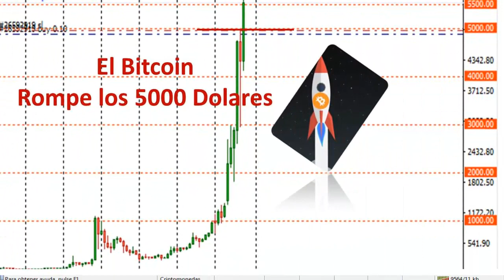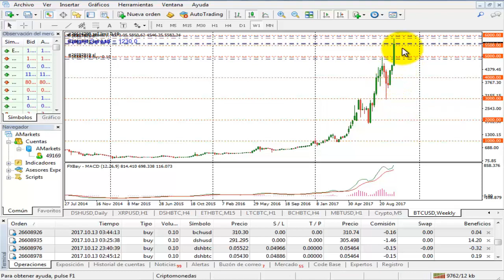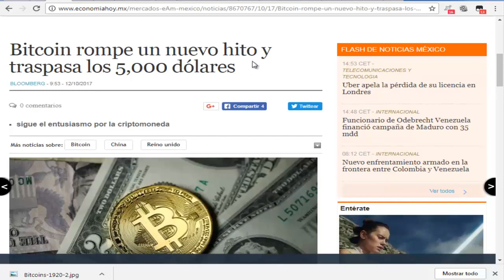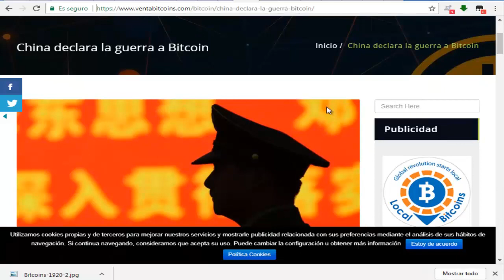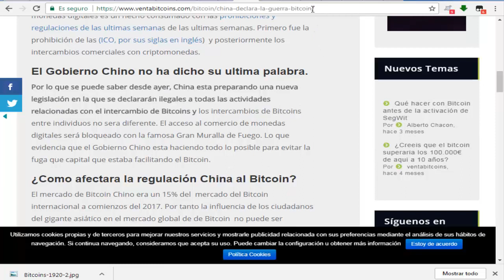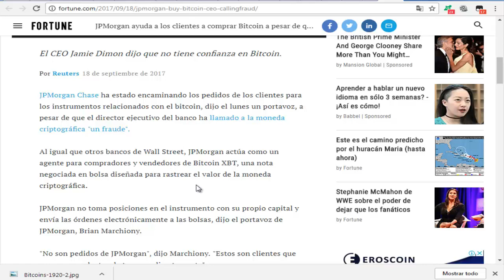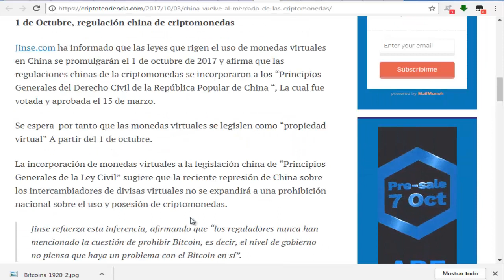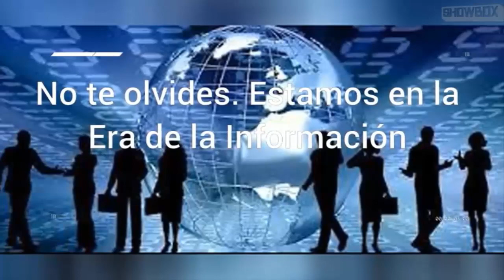Porque el Bitcoin Rompio los 5000 Dolares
El BITCOIN ROMPIO SU ULTIMO TECHO: LOS  5000 DOLARES

Luego subió  y llego  cerca a lo 6000 y en ese nivel fue rechazado.

Tras algunas semanas sin definir si rompería o no los 5000 Dólares. Finalmente el jueves 12 de octubre, el Bitcoin rompe su  ultimo techo histórico.  Los 5000 Dolares.

Lo que esta pasando con el Bitcoin realmente es increíble.  Ha comienzos de este año valia 1000 Dolares y el 12 de octubre llego, prácticamente a los 6000 Dolares.

Si vemos la subida que ha tenido el Bitcoin este año ha roto pronósticos y trading normal. Nunca se ha visto una subida tan rápida y fuerte como lo que ha hecho el Bitcoin este 2017.

Muchos dicen que estamos ante una burbuja financiera.  Pero el hecho es que el Bitcoin si tiene sustento  para seguir subiendo.  La población en general recién se esta enterando de este nuevo dinero.  Es un nuevo concepto  de dinero que los negocios del mundo lo están adoptando. Los gobiernos cada vez lo están tomando en cuenta.  Y lo que realmente hace que crezca el Bitcoin es la escacez que esta programada en el tiempo.   Solo 21 millones de Bitcoin van estar disponibles.  Algo que va ser escaso. En el tiempo no va dejar de subir.

Las razones que dieron lugar a esta subida del Bitcoin. Rompiendo u ultimo techo histórico son las mismas dos razones que hicieron que llegue a los 3000 Dolares.

Al iniciar septiembre del 2017

China prohíbe las ICOs.  Estan son las nuevas criptomonedas que son ofertadas al mercado para financiar un nuevo proyecto.  Lo prohíbe porque la mayoría de estas ofertas son usadas para estafar a las personas.

Luego saca una nueva legislacions que prohíbe el uso del  Bitcoin y las Criptomonedas

Por otro lado  El Director de uno de los Bancos mas grandes del mundo la JPmMorgan, lo califica al Bitcoin como un fraude.

Estas dos noticias. Hacen que el precio del Bitcoin Caiga a los 3000 Dolares

Al comenzar octubre de 2017

China cambia de postura he indica que nunca estuvo en contra del Bitcoin, sino en contra de las ICOs.  Y que saca una legislación que da a las Criptomonedas el carácter de “ Propiedad Virtual”

Y por otra parte se muestra que el  banco JPMorgan  compra criptomonedas  para usarlas en el Bolsa de valores.  Esto hace que el director del banco JPMorgan se retracte.

Esta dos noticias son las que hacen que el precio del Bitcoin rompa su ULTIMO TECHO HISTORICO DE LOS 5000 Dolares.

Las mismas entidades que lo hacen caer son las que lo hacen subir.

Así tendrán información actualizada del Bitcoin, las criptomoneas y el trading con criptomonedas.

Pueden seguirme también en mi Grupo de Facebook: BITCOIN  FOREVER.

Alli realizo publicaciones de Bitcoin y las formas de Ganar con las Criptomonedas